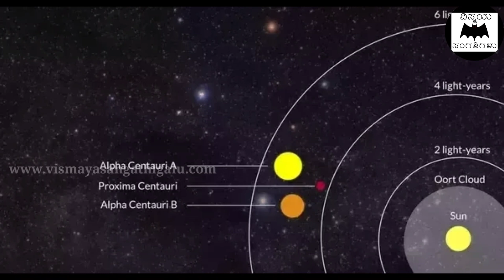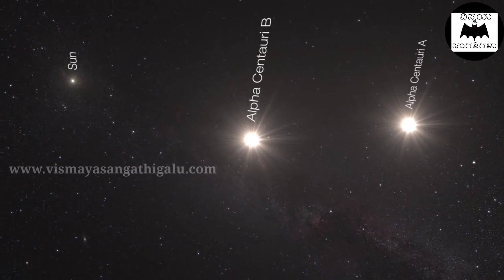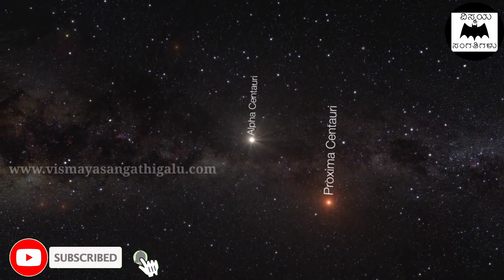ಇದೇ ನೋಡಿ ನಮ್ಮ ಸೌರಮಂಡಲದ ಪಕ್ಕದಲ್ಲಿರುವ ಮತ್ತೊಂದು ಸೌರಮಂಡಲ - Alpha centauri in kannada | Proxima centauri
In this video, we are explaining about the alpha centauri in kannada